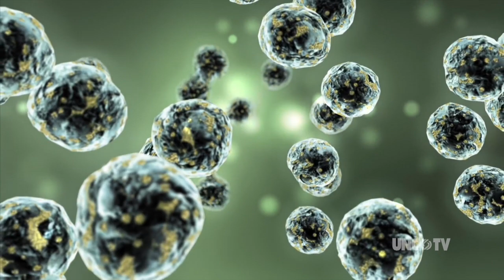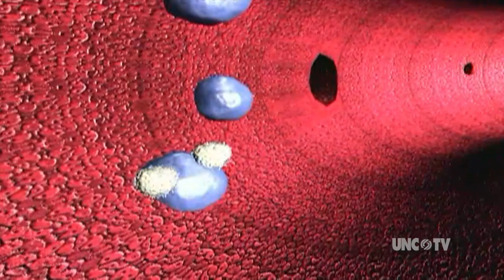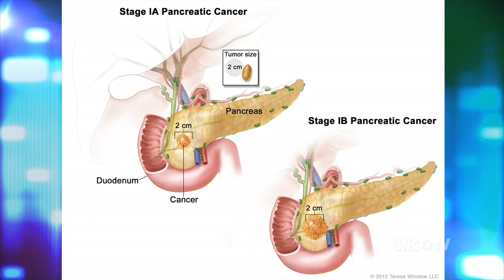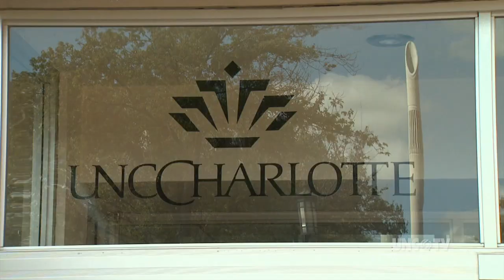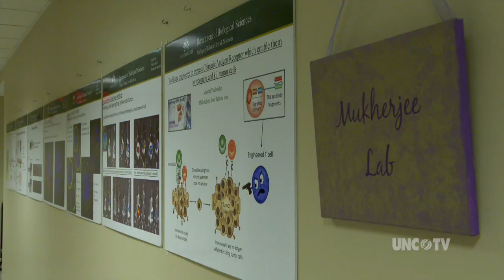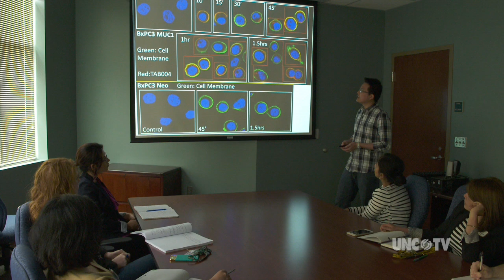Dr. Pinku Mukherjee | O Max Gardner Award 2015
According to the American Cancer Society, in 2015, there will be an estimated 1.6 million new cancer cases diagnosed in the U.S. On Friday the UNC Board of Governors recognized UNC Charlotte Professor Pinku Mukherjee for her ground-breaking research in cancer detection. She is one of the two recipients honored with this year's O. Max Gardner Award.